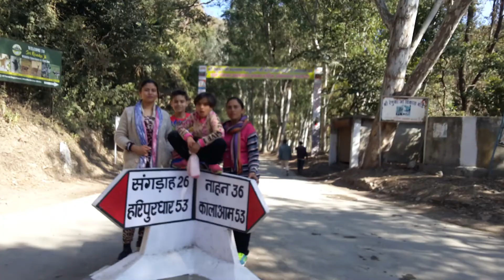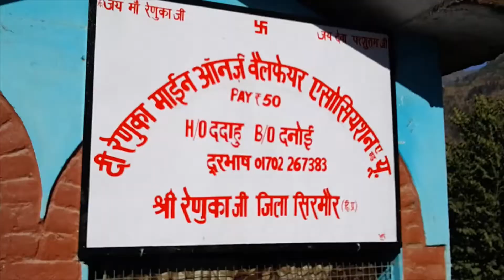Trip to Haripur Dhaar, Himachal Pradesh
A Life time experience. Must visit place.